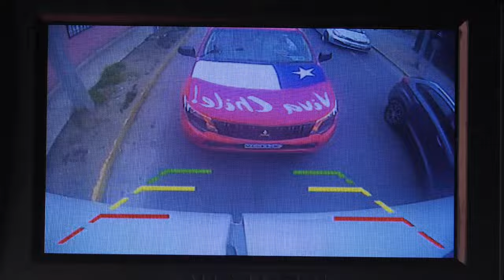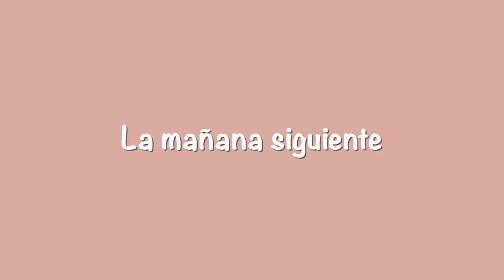¡CHILE en furgoneta CAMPER! 💃Tradiciones y playas sorprendentes en la región de ATACAMA!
Recorrer CHILE en nuestra motorhome está siendo toda una aventura! Sus TRADICIONES, bailes, comidas y festejos en el mes patrio nos dejan sin palabras! Visitamos LA SERENA y la alucinante playa de BAHÍA INGLESA, para finalmente llegar a la región de ATACAMA, todo un sueño hecho realidad!
Nos acompañas?

Gracias por formar parte de esta COMUNIDAD🤗

O usando el código "OTRASFORMASDEVIDA" 🤗

00:00 - Inicio
00:35 - Coquimbo y su fuerte
04:33 - La Serena en fiesta
10:33 - Entramos en la Región de Atacama
12:49 - Hacemos Pisco!
16:26 - Bahía Inglesa

♦️ Sigue: Otras Formas de Vida ♦️

Si quieres ayudarnos con este proyecto, puedes hacerlo siguiéndonos en las redes sociales, dejando un comentario y dándole al 👍(todo ello es gratis y nos ayuda muchísimo a llegar a más gente!)

Si quieres ayudarnos aún más, puedes hacerlo a través de este link ♥️

GRACIAS POR FORMAR PARTE DE LA COMUNIDAD OTRAS FORMAS DE VIDA🌱

🚐 Nuestra furgo:
Mercedes Sprinter 314 del 2017
L3H2  2.1

Toda la música de este vídeo está libre de Copyright y pertenece a la plataforma Artlist.